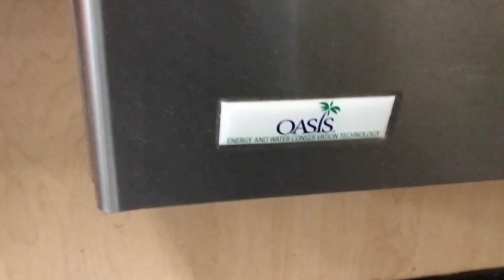Oasis Drinking fountains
Ratings:
Oasis Drinking fountains: 9 out of 10